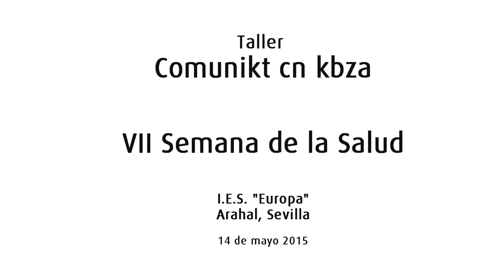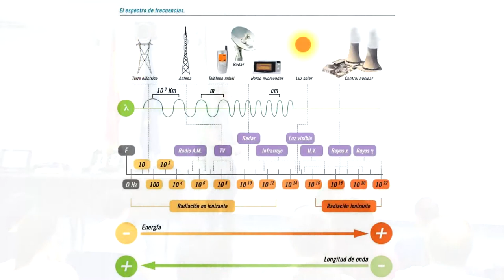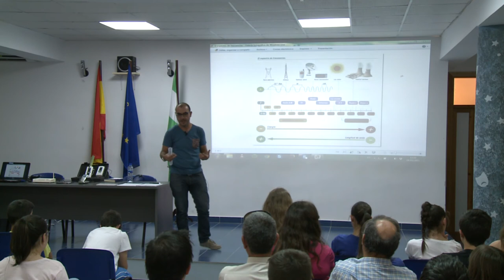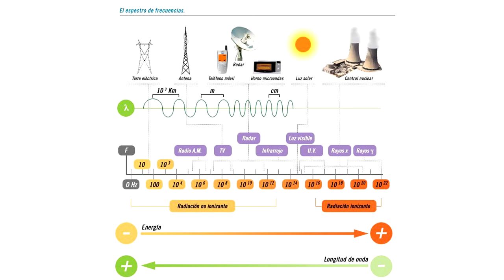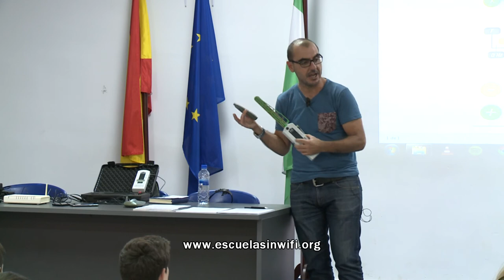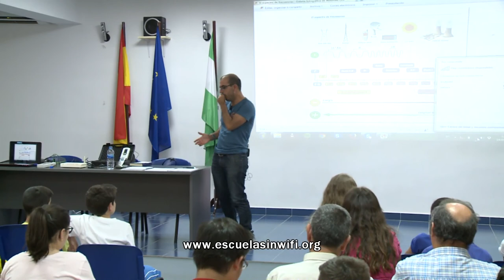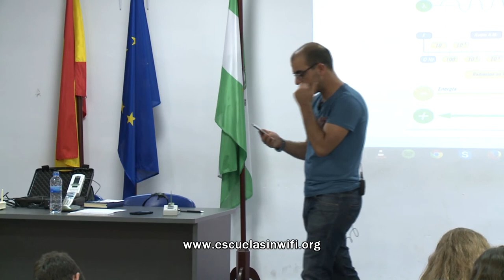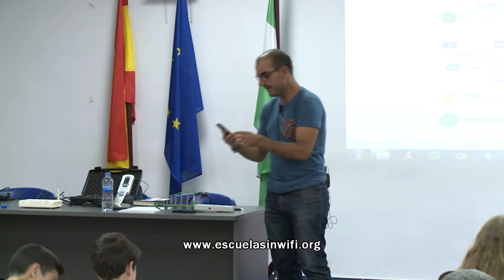COMUNIKT CN CBEZA. ESCUELA SIN WIFI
Taller Comunicate con cabeza celebrado durante la VII semana de la salud de Arahal  (Sevilla) el 14 de mayo de 2015 en el IES Europa.

Expone Jose López-Menchero, coordinador de Escuela sin wifi.